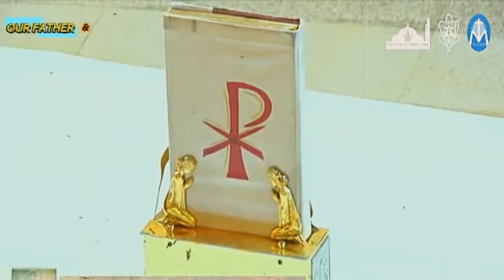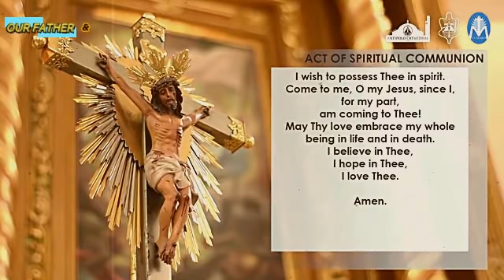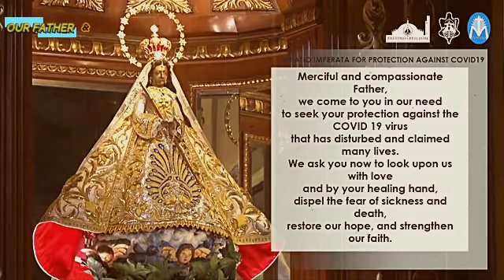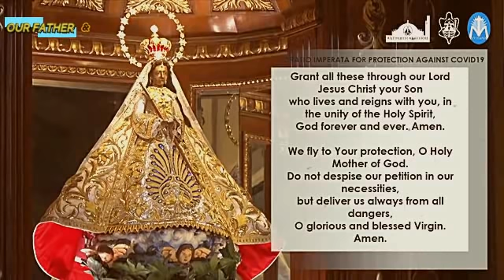ANTIPOLO CHURCH ONLINE ANTICIPATED LIVE MASS TODAY MONDAY - AUGUST 30, 2021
ANTIPOLO CHURCH ONLINE ANTICIPATED LIVE MASS FOR TODAY MONDAY - AUGUST 30, 2021